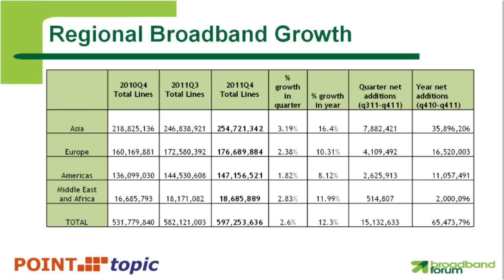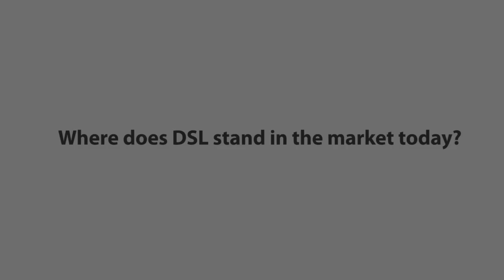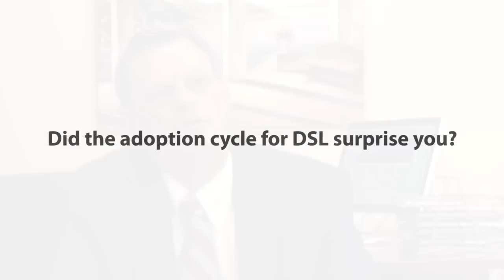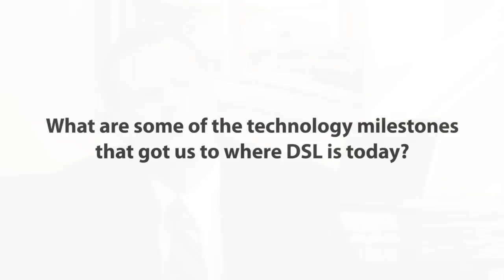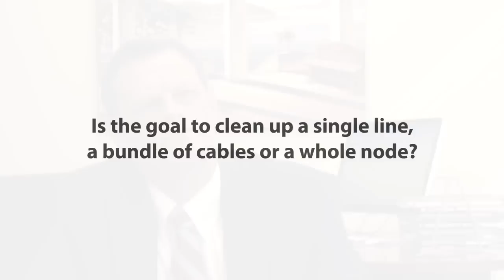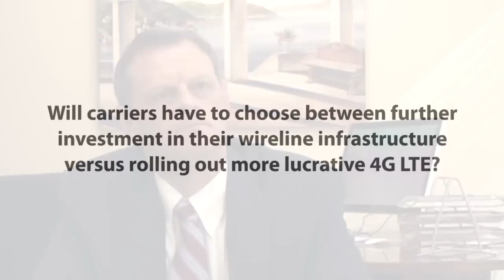DSL Looks Ahead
Here is a look at the future of DSL, presented by Dr, John Cioffi, Founder and CEO of ASSIA -- and the inventor of discrete multitone modulation (DMT) technology that became the basis of DSL.

01:23 - Where does DSL stand in the market today?
02:30 - Is DSL still expanding and will this growth continue?
03:12 - Did the adoption cycle for DSL surprise you?
04:26 - How has DSL continued to improve over time?
06:21 - What are some of the technology milestones that got us to where DSL is today?
09:18 - How much more performance can yet be achieved over copper?
13:25 - What is Dynamic Spectrum Management? What is vectoring?
14:53 - Is the goal to clean up a single line, a bundle of cables or a whole node?
15:36 - When will this come to market?
16:22 - Will carriers have to choose between further investment in their wireline infrastructure versus rolling out more lucrative 4G LTE?